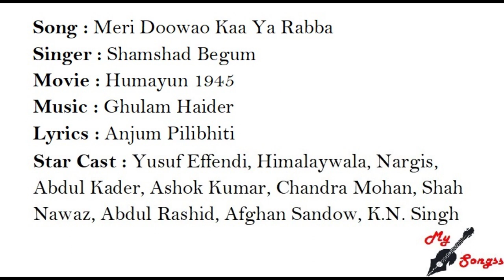Meri Doowao Kaa Ya Rabba, Movie : Humayun 1945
Song : Meri Doowao Kaa Ya Rabba
Singer : Shamshad Begum
Movie : Humayun 1945
Lyrics : Anjum Pilibhiti
Star Cast : Yusuf Effendi, Himalaywala, Nargis, Abdul Kader, Ashok Kumar, Chandra Mohan, Shah Nawaz, Abdul Rashid, Afghan Sandow, K.N. Singh